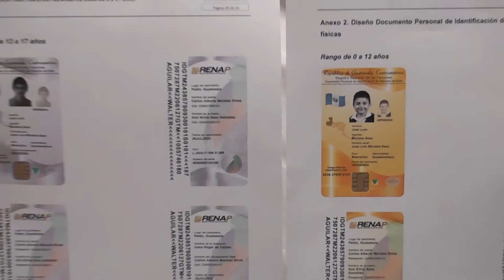Presentan modelos de DPI para menores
Por Oliver Paniagua/DCA. El Registro Nacional de las Personas (Renap) informó que el 2 de mayo inicia el enrolamiento del Documento Personal de Identificación para Menores (DPIME), el cual cuenta con dos diseños: para los registros de menores entre los 0 y 12 años de color morado, y para los de 13 a 17, plateado.